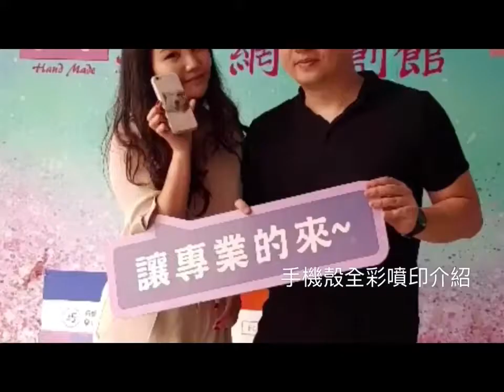奕昇│APEX 6090PLUS 桌上型UV數位印刷機 │ 手機殼彩噴 空壓殼印刷UV機 【UV Printer】Print on phone case|奕昇有限公司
來圖訂製專屬手機殼，滿足現代人求新求變的想法。